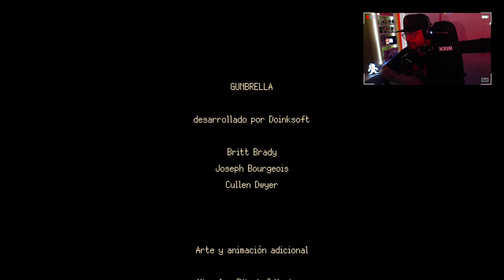Gunbrella #9 (FINAL): Kill Max Vol.II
Creado por Doinksoft y distribuido por Devolver Digital, Gunbrella te presenta una aventura de acción cruda al estilo noir punk ambientada en un mundo que depende por completo de un recurso natural que se está agotando a un ritmo imparable.
Vive la historia de un hosco leñador movido por la venganza que se adentra en una ciudad desconocida armado con el gunbrella, un arma de gran calibre que también sirve como paraguas.

Tu empecinada investigación acaba entrometiéndose en los asuntos internos de una conspiración extraña formada por espectros, mafiosos, polis y sectarios, además de los efectos colaterales de la explotación corporativa.
Consigue controlar el gunbrella a la perfección en esta aventura de desplazamiento lateral, aprovechando su manejabilidad única y todo su potencial a la hora enfrentarte a enemigos a corta distancia. El gunbrella no es solo una simple arma, puedes usarlo para planear, impulsarte, nadar y desplazarte por el mundo para descubrir secretos que parecen inalcanzables.

Desde una pequeña ciudad amenazada por los secuestros de un culto secreto a una fortaleza en una chatarrería gobernada por una despiadada banda de maleantes... Explora un sinfín de escenarios únicos e interroga a personajes un tanto peculiares para encontrar las respuestas que buscas. Registra todo lo que encuentres en tu libreta de confianza y no olvides volver sobre tus pasos.